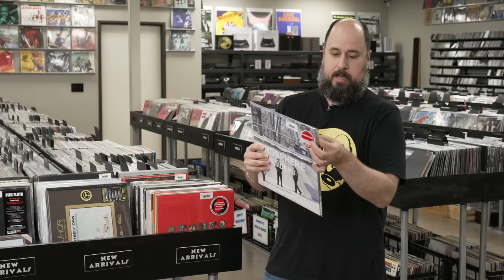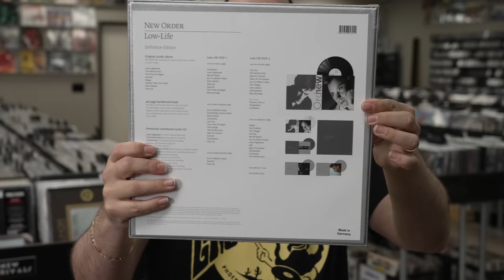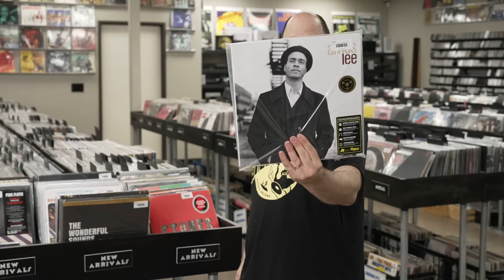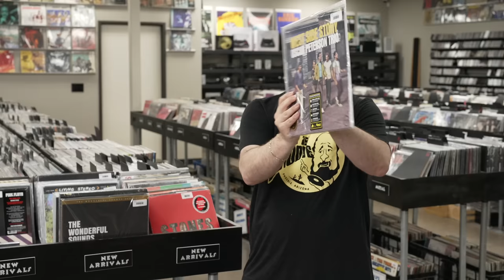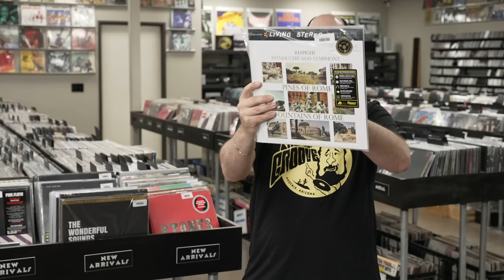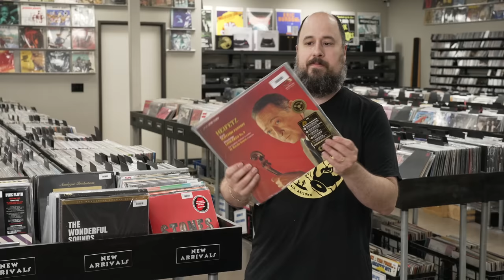New Arrivals from Analogue Productions, The Rolling Stones, Post Malone, Steely Dan, Beck & Kinks